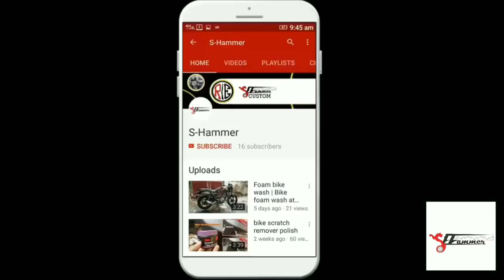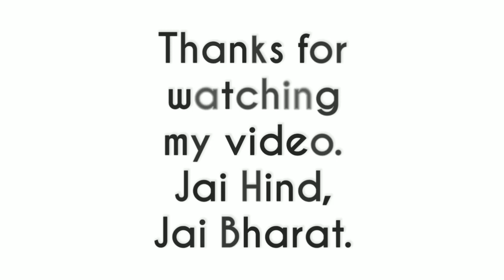.22 Revolver Indian, full details.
.22 Revolver and full Detail.Accurate Very Light Weight Revolver, Compact and Handy, made of Special Aluminium Alloy and Chrome Flashed barrel.

Having Eight Rounds Chamber Cylinder.

The Revolver can be Fired by Single as well as Double Action.

For Single Action Firing, the Hammer is Pulled Back with the thumb to full-cock position for each Round.

Double Action Firing is carried out by Pulling the Trigger.

Full detail of gun accessories. Purwanchal French Leather 32 Bore Pistol Snipper Leather .32 Bore Pistol Black Free Size Belt Cover ammo pouch 32 bore WD-40 400TC0313B Multi-Use Product Spray with Straw, 400 ml gun oil